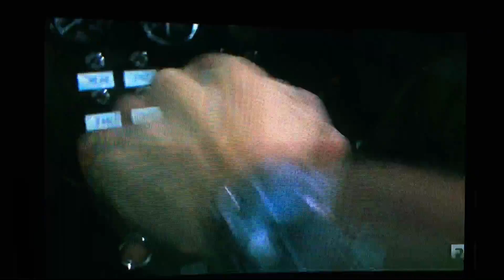November 9, 2015